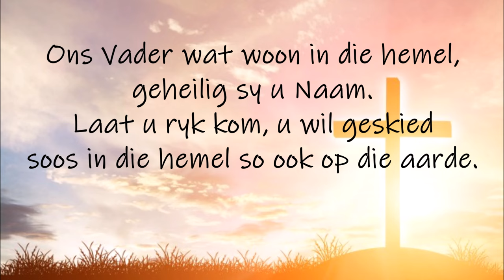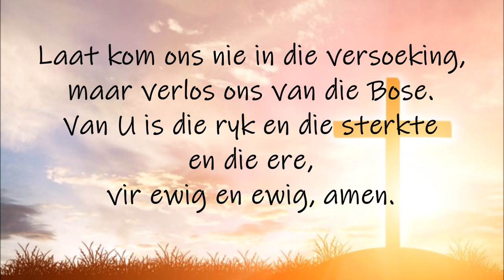LB 266 - Ons Vader wat woon in die hemel (Die Onse Vader gebed)